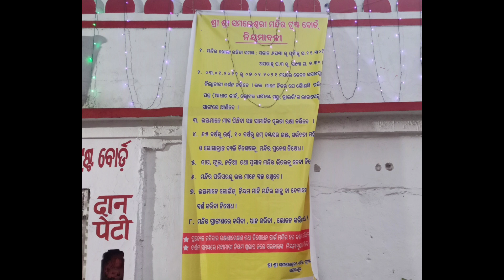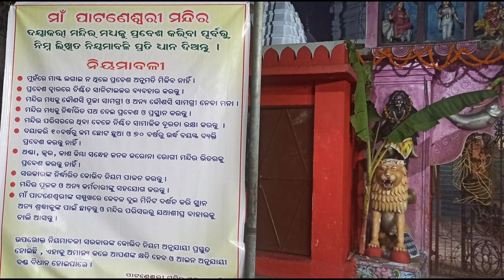sambalpuri vlog # 17# ଚାଲ ଯିମା ସମଲେଇ ମନ୍ଦିର୍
Jai Maa Samalei
 Apanmane kenta achan mui bhal ache.MaaSamalei krupa nu Apanmane  bi bhalthibe boli mor asa.

 Ajira vlog re Maa Samalei darshan karma au Maa Pataneswari.

 Ajira vlog kenta lagla please comment karbe.